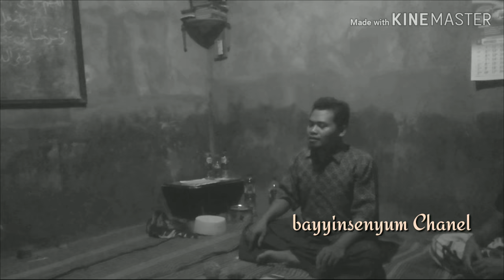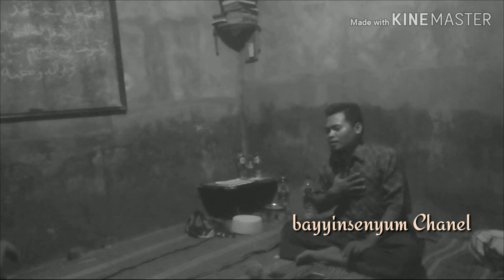SHOLAWAT ASYGHIL V-16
SHOLAWAT ASYGIL JAMAAH ALPERANTAU

sholawat Asyghil jama'ah Al-perantau
جمعية الفرانتو

NB:
Disarankan Di putar dalam kondisi sendirian di tempat yg Sepi,atau sambil tiduran atau Sambil ikut Bersila dan Berdzikir Lebih Afdhol

Support likn Vidio lanjutan